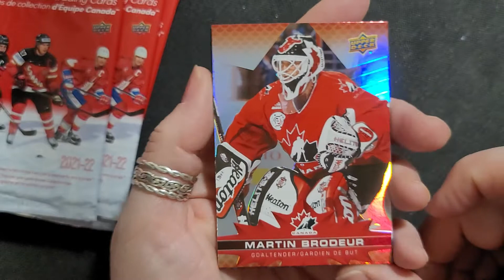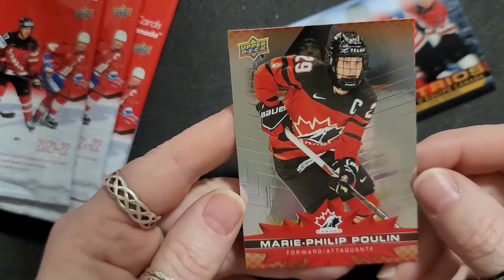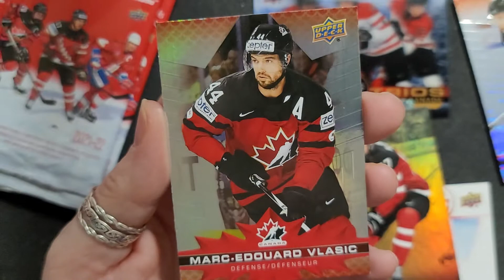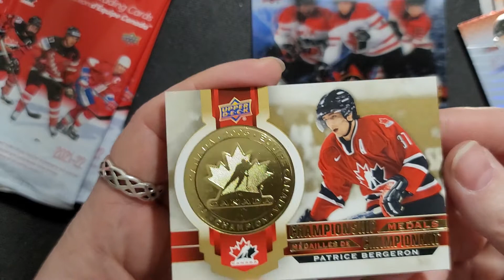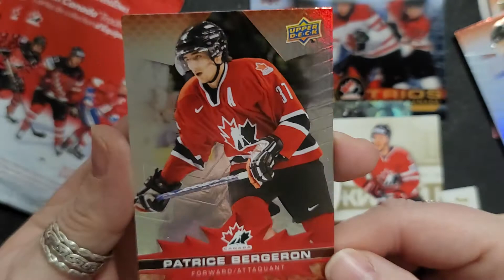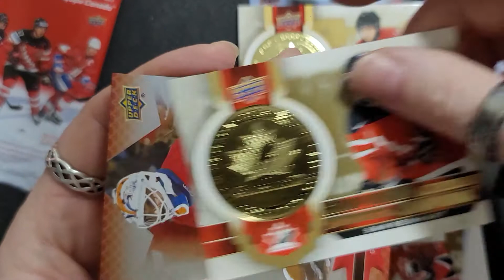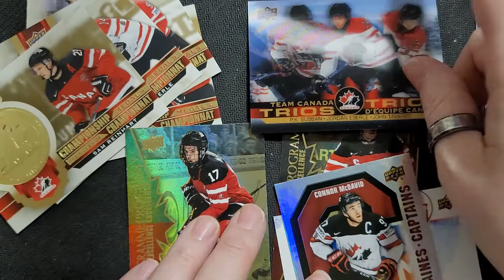Tim Horton's NHL Team Canada 🇨🇦 Trading Cards 2021-2022